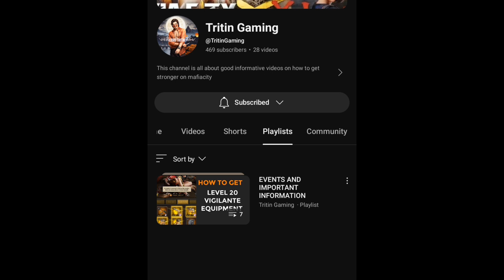FREE BABE AND COOL REWARDS (MAFIACITY)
There's a new free babe in the new mafiacity anniversary event with other very cool rewards.